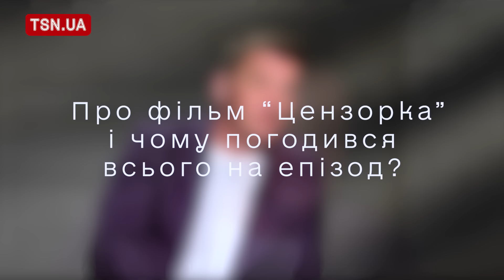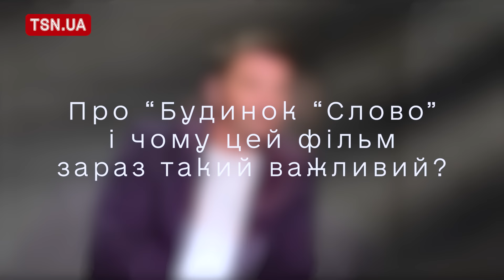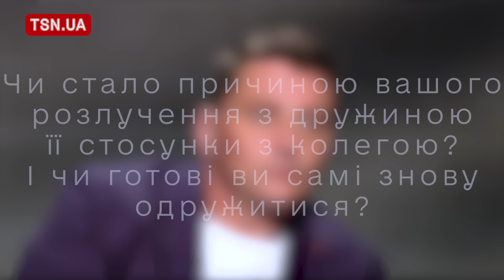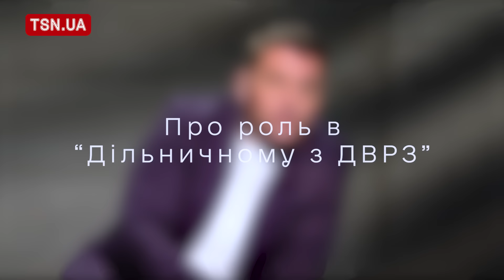В’ЯЧЕСЛАВ ДОВЖЕНКО: про втрату мами, скандал в Держкіно, “Будинок “Слово” і вперше про нові стосунки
Відомий український актор Вячеслав Довженко став новим героєм проєкту “НАОДИНЦІ”. У цьому випуску він розказав, як залишився напівсиротою у 1,5-річному віці, чому не може й досі заїхати в свою ж квартиру (“привіт” Укрбуду), і чи вважає актора Олексія Гнатковського своїм конкурентом, а Олю Полякову - гарною актрисою.
Крім того, актор поділився, як у 90-х мав бізнес по виробництву пельменів і навіть планував будувати кар'єру естрадного співака. А ще Довженко привідкрив завісу свого особистого життя і розказав, як познайомився з новою дівчиною, і хто з них частіше готує сніданки.

Авторка проєкту “Наодинці” - Анна Севастьянова
Оператори - Віктор Дехтяр, Петро Бичков
Звукорежисер - Ілля Церін
Режисер ефіру - Юрій Слободянюк
Режисерка монтажу - Ангеліна Солодовник

00:00 “Наодинці”. В’ячеслав Довженко
01:39 Про справжнє місце народження
02:25 Як залишився без матері у 1,5-річному віці
03:46 Як у дитинстві користувався своїм статусом напівсироти
06:08 Як у 90-ті підробляв ліпщиком пельменів і робив ремонт у Планетарії
08:33 Про спроби побудувати кар'єру співака
10:25 Як напідпитку проколов собі вухо…
11:18 “У мене взагалі на початку зі зйомками не складалося…”
14:02 Питання, навіяне роллю Пузиря в “Хазяїні”: “А коли ви останній раз давали хабар?”
15:17 Як вам працюється під керівництвом Богдана Бенюка?
16:19 Хто серед акторів-чоловіків ваші найбільші конкуренти?
19:02 Про фільм “Цензорка” і чому погодився всього на епізод?
21:00 Про “Будинок “Слово” і чому цей фільм зараз такий важливий?
24:32 У “Будинку “Слово” ви втілили образ Миколи Хвильового. Як це - грати самогубцю?
26:38 А у вас самого думки про самогубство були у житті?
27:20 Один з кінорежисерів якось в інтерв'ю натякнув на ваш непрофесіоналізм у роботі. Що ви думаєте про це?
28:51 Про “Бучу”
31:15 Як Довженко дізнався, що його фільм пройшов технічний відбір на конкурсі, під час зйомок “Наодинці”
32:37 Ви слідкуєте за скандалом навколо Держкіно - де частина митців вважає, що державні кошти треба перенаправити на ЗСУ, а не на зйомки?
36:31 Що зараз робити з десятками російськомовних серіалів, в яких ви теж брали участь?
37:06 Про “Свінгери” і поцілунок з Олею Поляковою
38:36 Якщо чесно, вам самому не соромно за “Свінгери-2”?
39:52 Про найнезвичніше виконання “Гуцулки Ксені”
40:43 Про “Перші дні”: як це грати прототип Данилка не будучи з ним навіть знайомим…
42:41 Про мобілізацію: ви боїтесь, що вам теж можуть вручити повістку?
43:19 Про бронь акторів в театрі
44:32 Про викладання в двох університетах
47:44 Про автівку, яку думав, що втратив
49:08 Про квартиру: “Таких як я тисячі - хто й досі чекає на свою квартиру”
50:17 Про своїх двох синів
51:46 Ваша екс-дружина нещодавно знову стала мамою. Ви вже бачили її доньку? І які у вас відносини з її новим чоловіком, актором Олександром Форманчуком?
52:40 Чи стало причиною вашого розлучення з дружиною її стосунки з колегою? І чи готові ви самі знову одружитися?
53:34 “Я люблю готувати…”
54:17 Про знайомство з коханою
54:59 Чому приховуєте свою половинку від загалу?
55:44 Колись ви казали, що мрієте мати доньку…
56:02 Про стосунки з актрисами на знімальних майданчиках
56:41 Про самобичування в театрі і в кіно
57:24 З ким з колег ви дружите і поза роботою?
58:27 “В мене немає з алкоголем біди, я просто його люблю”
1:00:08 “Під час нічних тривог я або сплю, або курю”
1:01:10 Про французького бульдога на ім'я Джек “У мене задача - його вигулять, і себе вигулять”
1:03:37 Про роль в “Дільничному з ДВРЗ”
1:04:18 Які у вас мрії на сьогоднішній день?